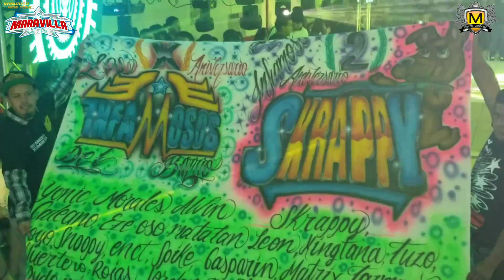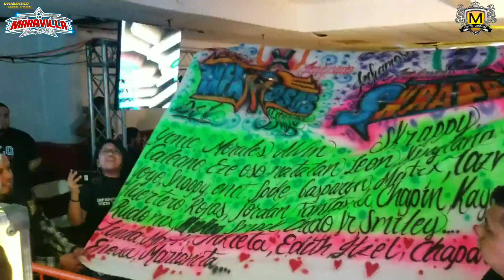-TEMA ESTRENO- LA PRIMERA DANZA INFAMOSA GRUPO JUJUY 2018 EN VIVO SONIDO MAGIA NY CLUB PALENQUE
SONIDOMAGIANY VANIDOSONYLAMARAVILLA SONIDOVANIDOSONY EN ESTE VIDEO PUEDES ESCUCHAR LA PRIMERA DANZA DE LAS INFAMOSAS DEL BARRIO EN SU 10 ANIVERSARIO DE LA ORGANIZACION INFAMOSOS DEL BARRIO EN EL CLUB PALENQUE GRUPO JUJUY Y SONIDO MAGIA NY ESTRENO 2018...